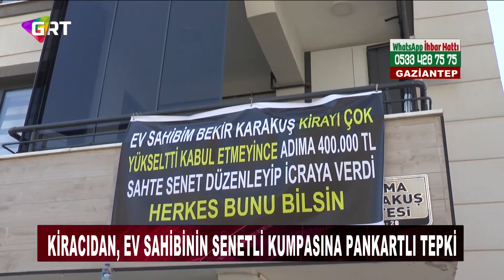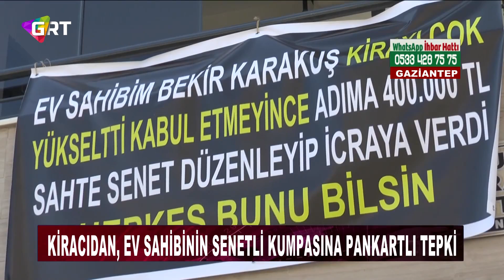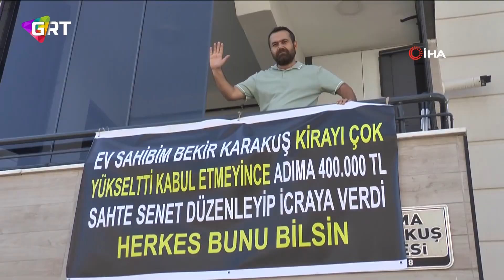Kiracıdan, ev sahibinin senetli kumpasına pankartlı tepki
Gaziantep'te yaşayan 2 kiracı, 8 bin TL olan kiralarının ev sahibi tarafından 20 bin TL'ye yükseltilmesini kabul etmedikleri için ev sahibinin 4 bin TL'lik senedi 400 bin TL yaparak kendilerini mahkemeye verdiğini iddia etti. Evlerinin balkonuna pankart asarak duruma tepki gösteren kiracılar, yardım istedi.